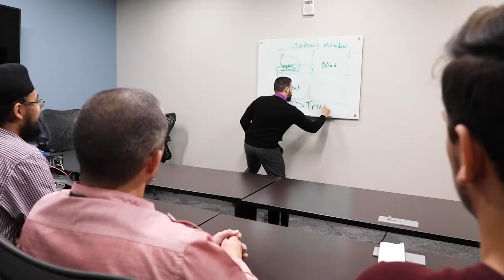Les Employés de l'ASFC - Histoire d'Andrew Wychnenka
Les EmployésDeLASFC célèbrent la SemaineDesVétérans en reconnaissant les importantes contributions des militaires qui se joignent à l'ASFC.

L'expérience d'Andrew avec la police militaire des Forces armées canadiennes lui est utile dans son travail de gestion des conflits. L'aspect le plus enrichissant de son travail est d'aider les personnes en situation difficile à aller au fond des choses pour parvenir à un résultat positif.

Nous valorisons le talent des militaires et les encourage à explorer les possibilités de carrière à l’ASFC. Vous cherchez un endroit où utiliser vos compétences militaires dans un environnement opérationnel?